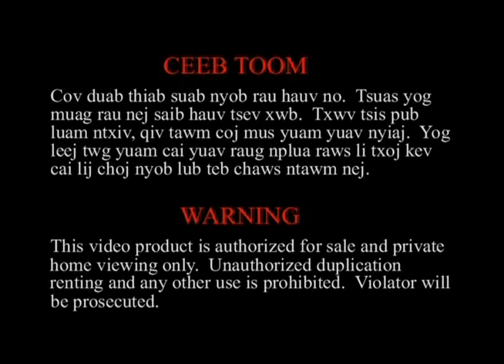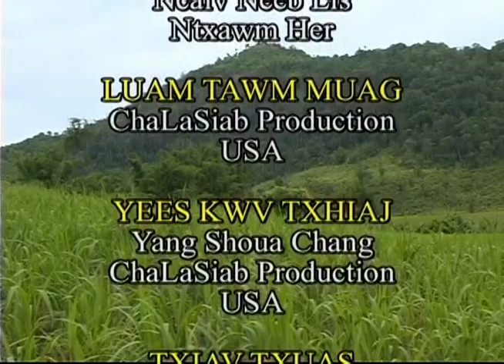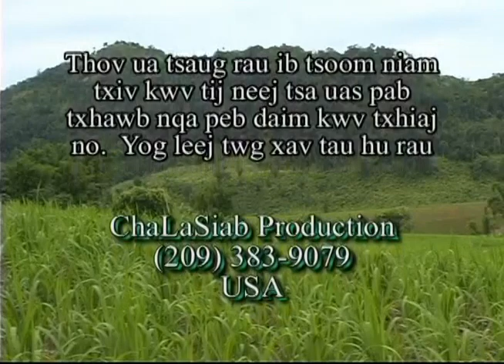CHAIV NEEB LIS NTXAWM HAWJ KWV TXHIAJ PLEEM